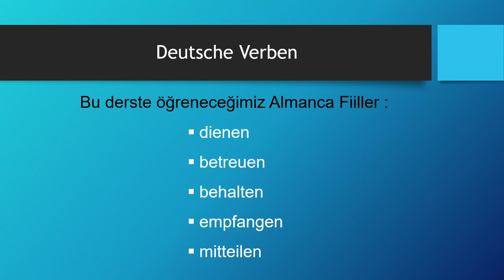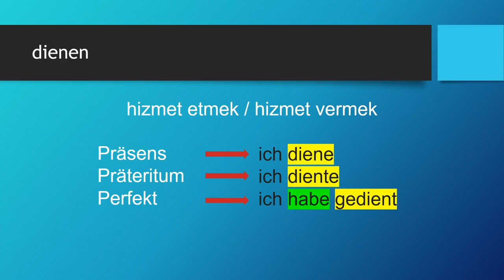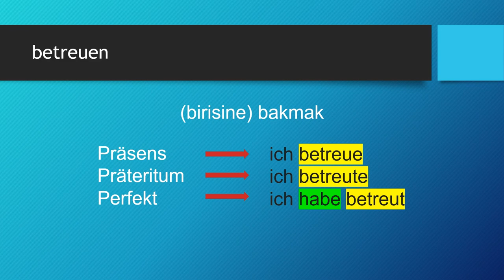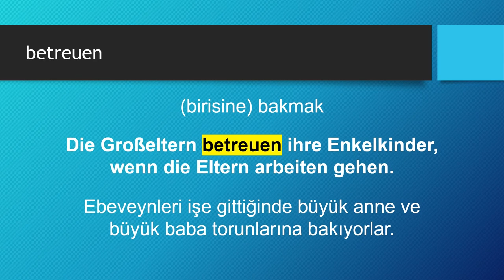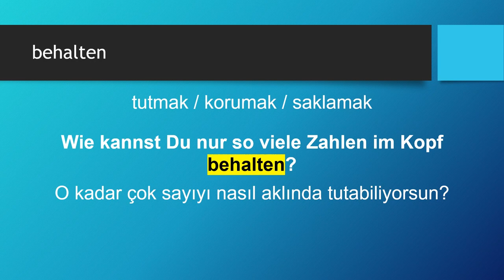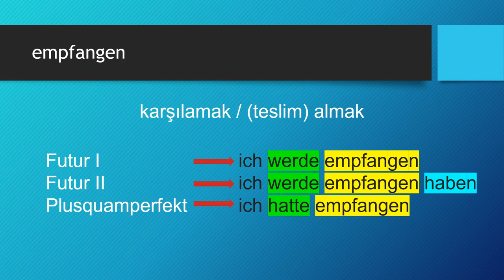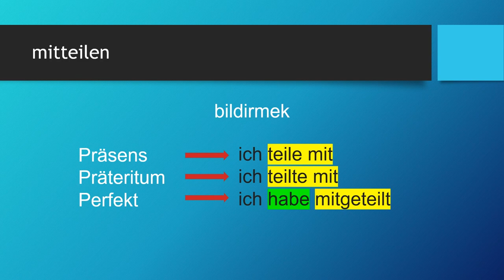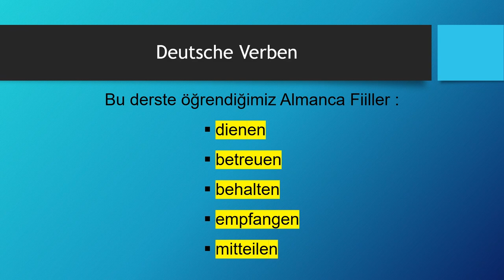Deutsche Verben | dienen - betreuen - behalten - empfangen - mitteilen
Almanca öğreniyorum diyen herkese merhaba. Bu Almanca Kolay dersimizde, Deutsche Verben -  Almanca Fiiller konusunda "dienen - betreuen - behalten - empfangen - mitteilen" fiillerini öğreniyoruz. Başarılar.. Ders içeriğindeki "Almanca fiiller" için devam edin 👇👇👇

Ders Bölümleri:
00:00 Giriş ve Almanca Zamanlar
01:59 dienen
04:50 betreuen
07:42 behalten
11:00 empfangen
14:57 mitteilen